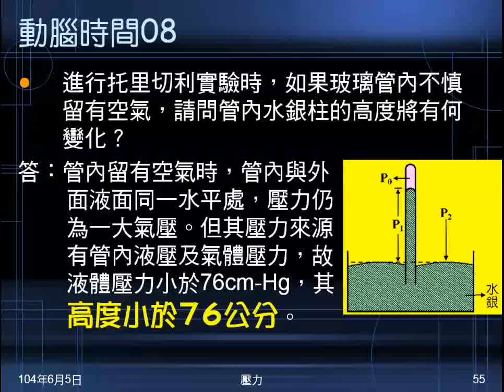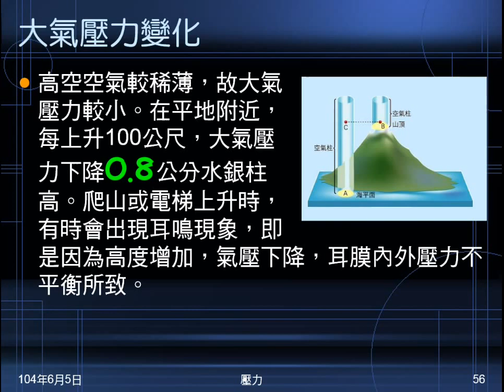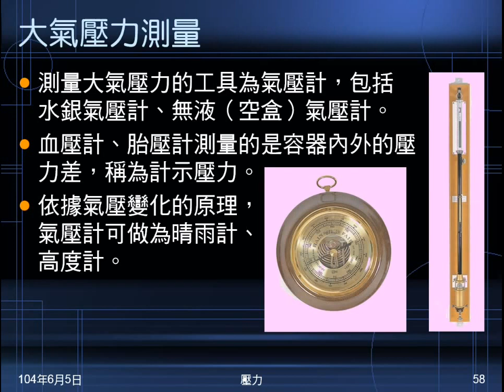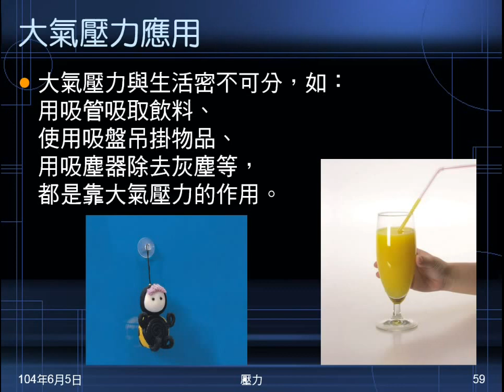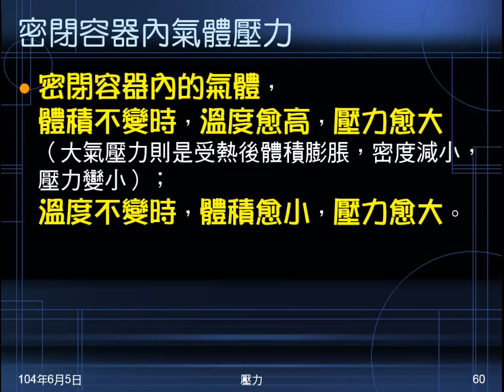103學年國二理化 常見的力23：大氣壓力變化、測量、應用，密閉容器氣壓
說明大氣壓力隨高度變化情形。說明測量氣壓的工具，及大氣壓力的應用。以文字及影片說明密閉容器中氣壓的變化。